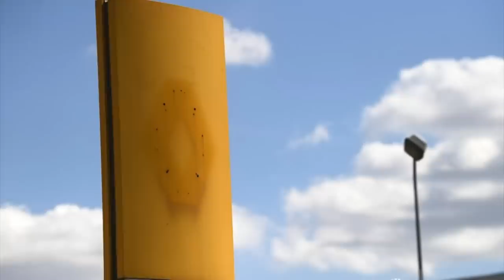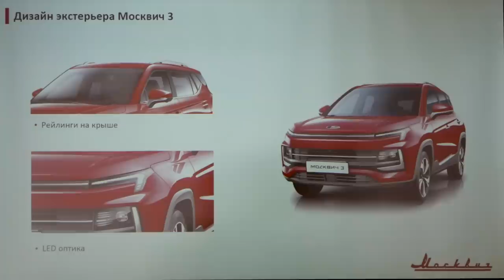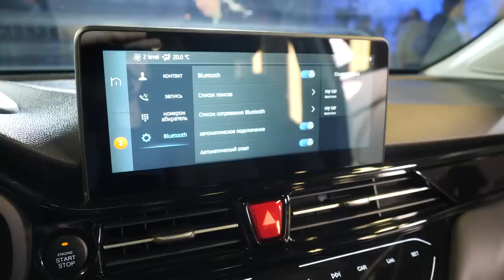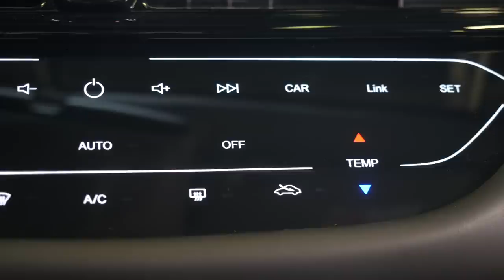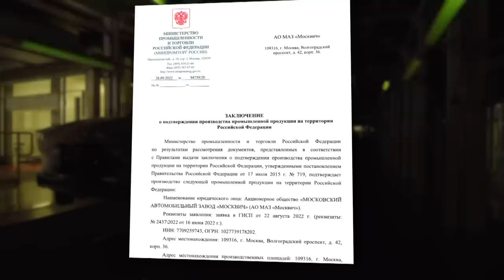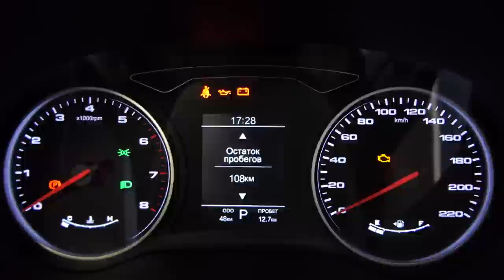Зачем возродили марку «Москвич», и как выглядит перезапущенный завод? | «Своими глазами» №917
Московский автомобильный завод «Москвич» — так теперь называется бывший завод «Рено Россия», который на почти семнадцать лет обосновался в недостроенном было моторном цеху АЗЛК и выпускал автомобили Renault. После ухода Рено из России компания переименована в МАЗ «Москвич» и приступила к сборке кроссоверов JAC JS4 под собственным, возрождённым брендом — Москвич-3. Рассматриваем перезапущенный завод и пытаемся понять, что из себя представляет сам автомобиль и нужно ли было сохранять сам завод.